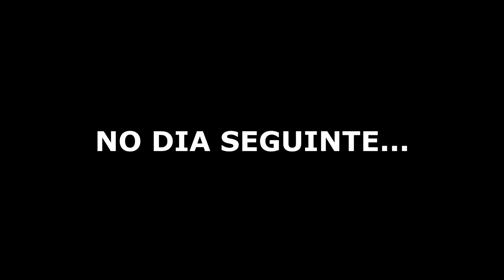ALEATÓRIO DESUMILDE ME XINGOU E FOI COBRADO NO X1! 😡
Meu Instagram : trajadao.ff

Pc : RYZEN 5 3350g
GTX 1660 super
16gb RAM